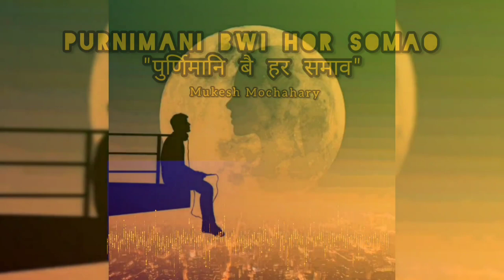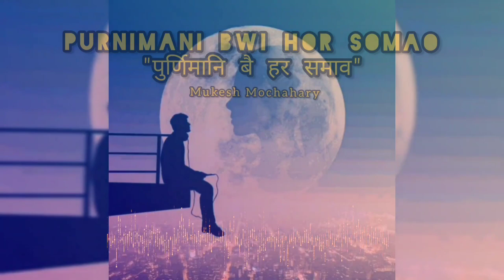PURNIMANI BWI HOR SOMAO | Official Bodo Version Song | Mukes Mochahary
Vocal, music, mixmaster-- Mukes Mochahary

Otherwise video should be take down...